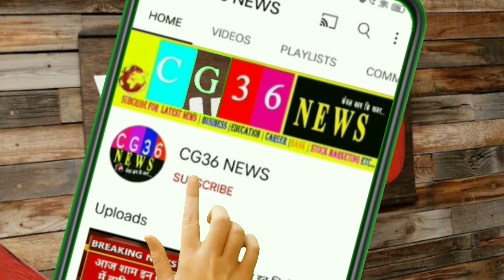Chhattisgarh:- पेट्रोल डीजल से जुड़ी इस वक्त की बड़ी खबर/ Chhattisgarh samachar / CG 36 news today